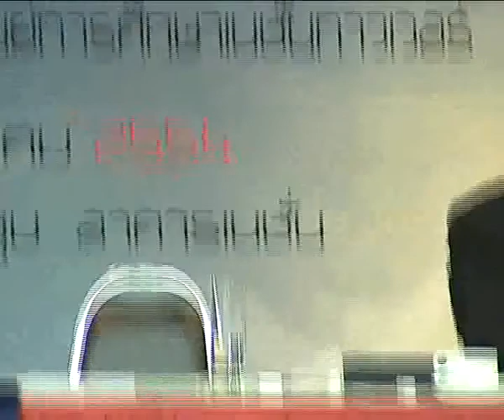Social Media เพื่อการเรียนการสอน ตอนที่ 13/29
อบรมการประยุกต์ใช้ Social Media สำหรับการเรียนการสอน
วิทยากร อ.เมธา เกรียงปริญญากิจ เมื่อ 26 ธ.ค. 2554  จัดโดย มหาวิทยาลัยเนชั่น ศูนย์เนชั่นทาวเวอร์